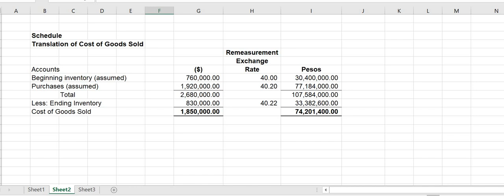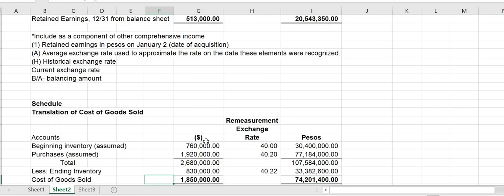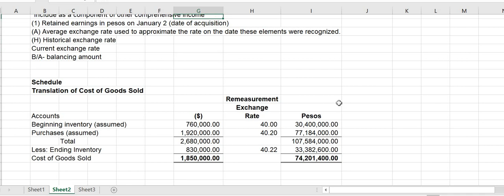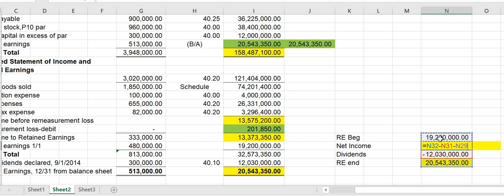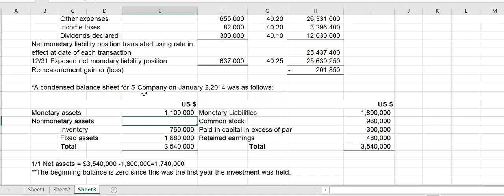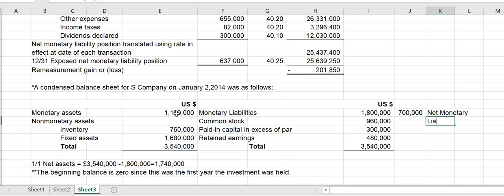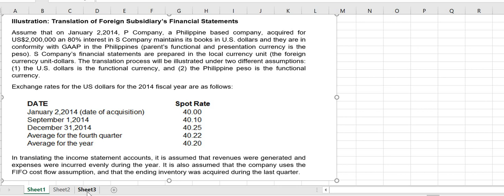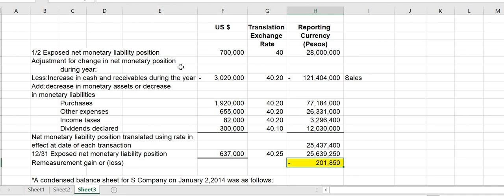Translation of Foreign Currency Financial Statements Temporal Method